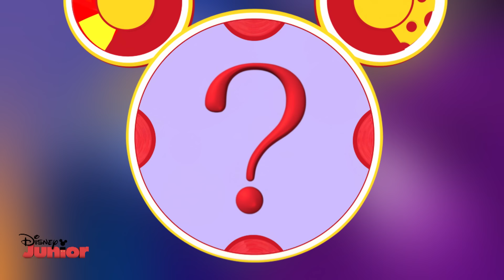Mickey Mouse Clubhouse Rocks | Mickey and Minnie's Song | Disney Junior UK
Mickey and Minnie have got a "Song Straight from My Heart" but when disaster strikes the only Mousketool left is a mystery - what could it be?

Where can you find all your fun, favourite classic Disney friends all in one place? Mickey Mouse Clubhouse of course!! Join Mickey Mouse, Minnie Mouse, Donald Duck, Daisy Duck, Goofy and Pluto for fun adventures games, songs and problem solving!

By saying the magical words ‘Meeska, Mooska Mickey Mouse’, Mickey makes the colourful and fun Clubhouse appear. Inside is where the very important ‘Mousekadoer’ computer is kept. The Clubhouse gang use this to see what Mousekatools they will need to help solve the problem of the day! And with the help of their clever friend Toodles, there is no problem that can’t be solved by Mickey Mouse and his Clubhouse gang. With fun and catchy songs performed by ‘They Might Be Giants,’ you don’t want to miss a minute of fun in Mickey Mouse Clubhouse! So as Mickey Mouse himself would say we hope to….‘See ya real soon!!’

MICKEY MOUSE
Mickey Mouse is a fun-loving, kind and adventurous mouse and leader of the Clubhouse gang. He is a very clever mouse who loves to solve problems and help his friends when they need it.

MINNIE MOUSE
Minnie Mouse is the sweet natured, kind girlfriend of Mickey Mouse and member of the clubhouse gang. She loves polka dots, singing, dancing but most of all her friends! She also loves solving problems and often adopts the disguise of ‘Detective Minnie’ who teams up with Daisy Duck’s alias ‘Secret Spy Daisy.’ Together they are known as The Friendship Team and help solve problems together.

DONALD DUCK
Donald Duck is a little bit of a grumps, he can be loud and at times gets jealous of his friends. But he is a loyal member of Mickey Mouses’ Clubhouse gang.

DAISY DUCK
Daisy Duck is the talkative, caring girlfriend of Donald Duck and member of the Clubhouse gang. Daisy loves everything to do with fashion, she also loves solving problems and often adopts the disguise of ‘Secret Spy Daisy,’ teaming up with ‘Detective Minnie.’ Together they are known as The Friendship Team and help solve problems together…. That is when she is not trying to keep Donald Duck’s temper under control!

GOOFY
Goofy is the clumsy, happy-go-lucky, good natured member of the Mickey Mouse Clubhouse gang! Even though he can sometimes be a bit forgetful, Goofy is very good at animal language and fluent in turtle and chicken.

PLUTO
Pluto is a loyal and playful member of the Clubhouse gang and Mickey’s faithful side-kick who loves joining him on adventures as they try to solve problems.

CLARABELLE
Clarabelle is a fun-loving, kind-hearted cow who often helps her Clubhouse gang friends. She is Goofy’s girlfriend and owns her own shop called The Moo Mart.

TOODLES
Although Toodles is a computer he is a very valuable and important part of the Clubhouse team. As an extension of the Mousekadoer computer, Toodles can help his friends in many different ways such as becoming a map, seeing people in different places, even acting as a video player. Toodles comes in very handy to the Clubhouse team as they go off on adventures trying to solve different problems.